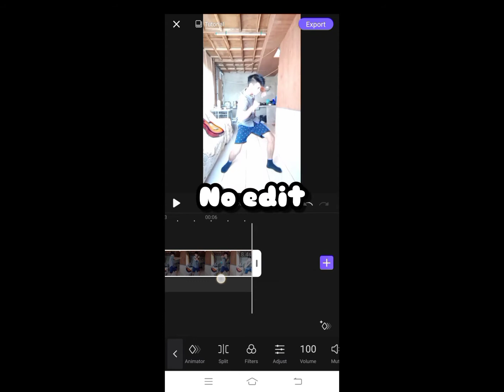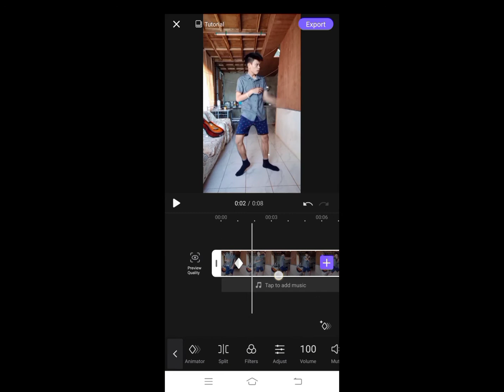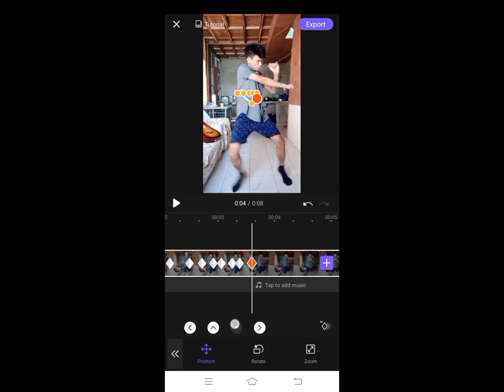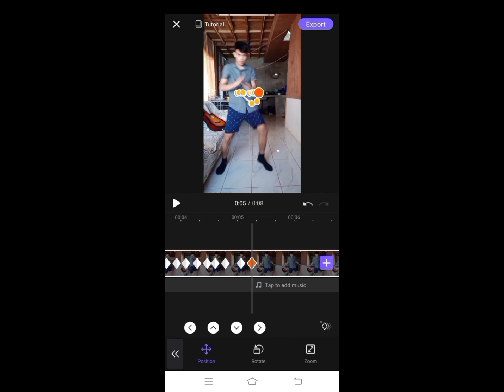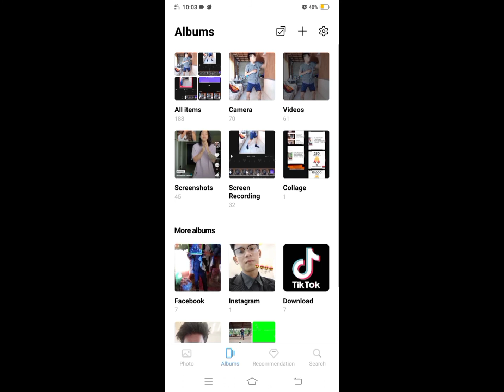How To Edit Tiktok Dance Video Using VivaCut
For more videos, just suggest a music and I'll do my best to make a dance cover video (if that music fit to my genre) or I'll make a dance tutorial as you wish.

Chapters:

0:00 Intro
0:14 Tutorial
3:57 Let's Try
4:31 Final Result
4:39 Outro